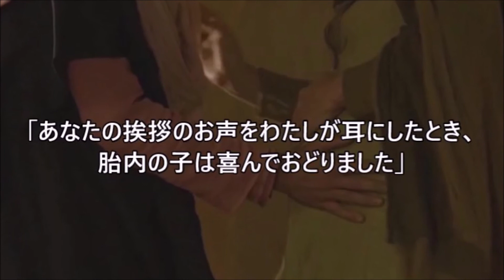聖母の被昇天 、8月15日、(ルカ 1:39-56)